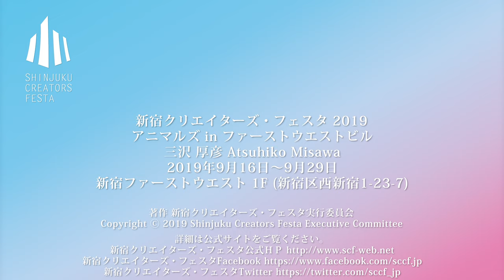[4K] アニマルズ in ファーストウエストビル 三沢 厚彦 Atsuhiko Misawa 2019-09 / 新宿クリエイターズ・フェスタ 2019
《新宿クリエイターズ・フェスタ 公式アカウントに掲載したものと同じ動画です。》

アニマルズ in ファーストウエストビル
三沢 厚彦 Atsuhiko Misawa
2019年9月16日～9月29日
新宿ファーストウエスト 1F (新宿区西新宿1-23-7)

YouTubeの公式アカウントでもご覧いただけます。
新宿クリエイターズ・フェスタ

作品「トロピカルビーチ」 はクリエイティブ・コモンズ 表示 4.0 国際 ライセンスの下に提供されています。